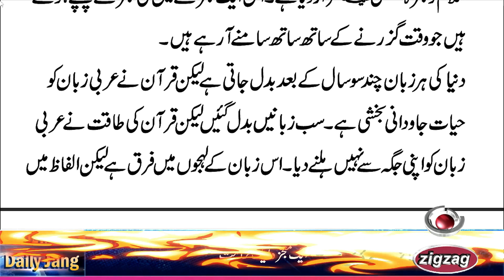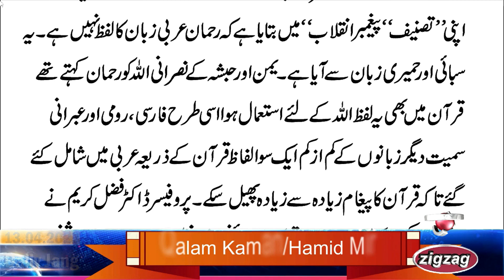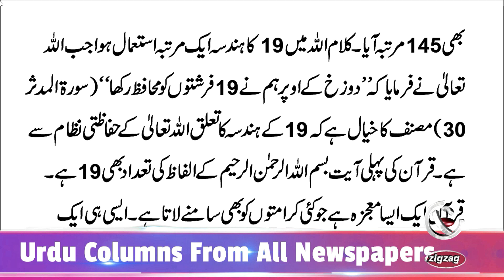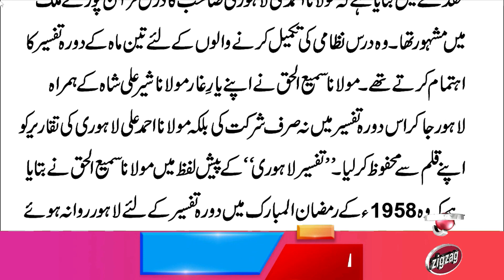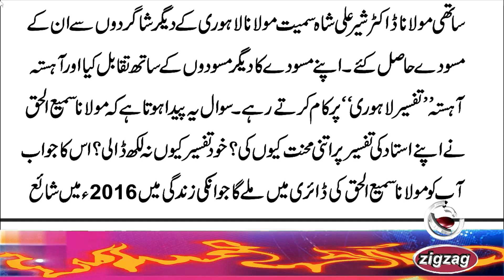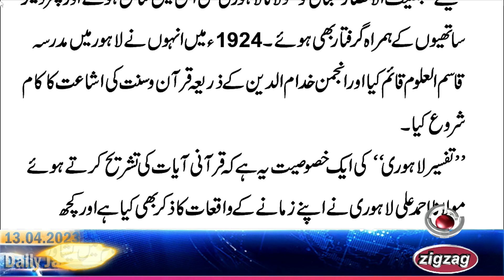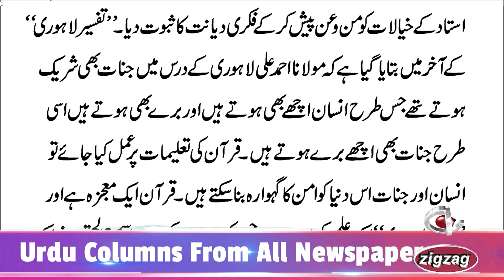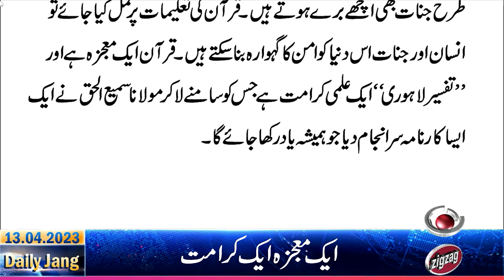Aik Mojza Aik Karamat/Hamid Mir | Qalam Kaman| zigzag.news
Shafi Haider Siddiqui's book Scientific Commentary of the Holy Qur'an and Sultan Bashiruddin Mahmood's "Kitab Zindagi" is also a scientific commentary of the Holy Qur'an.  For example, in the Qur'an, the word world appeared 115 times and the hereafter also appeared 115 times.  Devils came 88 times and angels also came 88 times.  Death is mentioned 145 times and life is also mentioned 145 times. The number 19 was used once in the word of Allah when Allah Almighty said that "We placed 19 angels as guardians over hell" (Surat al-Muddhar 30).  The number 19 is related to the protective system of Allah Ta'ala. The number of words in the first verse of the Qur'an, Bismillah Rahman Raheem, is also 19.
Quran is such a miracle which also brings out many virtues. One such virtue has come out in the form of "Tafseer Lahori" by Maulana Ahmad Ali Lahori.
HAMID MIR
Columnist